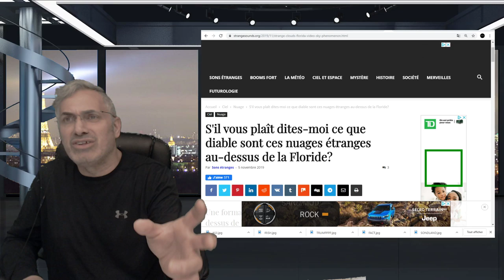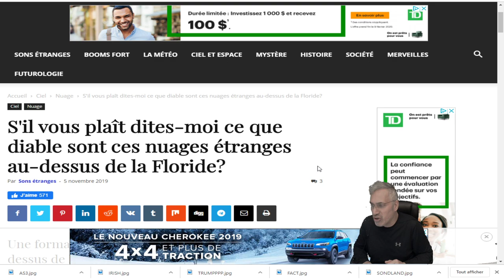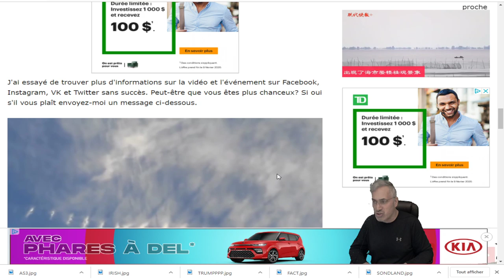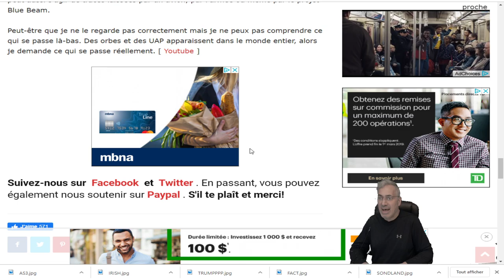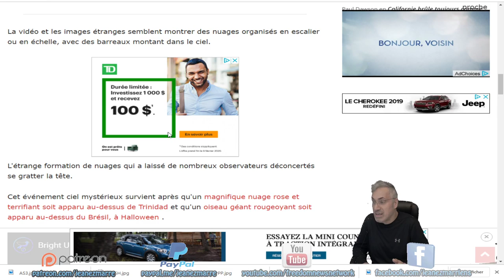WOW;Une formation nuageuse inexpliquée filmée au-dessus de la Floride ,